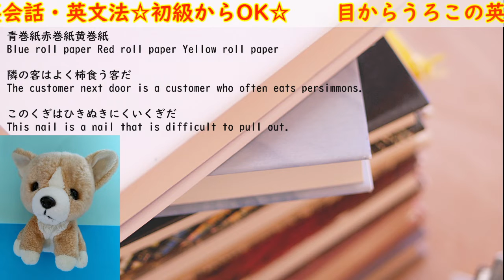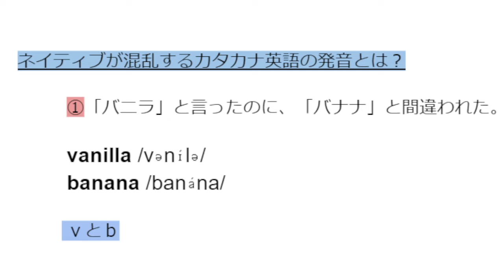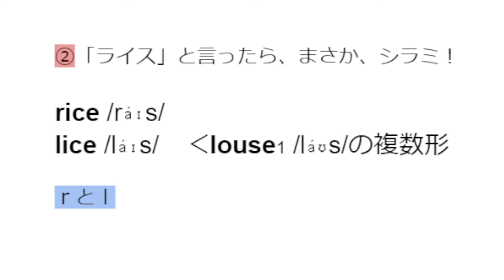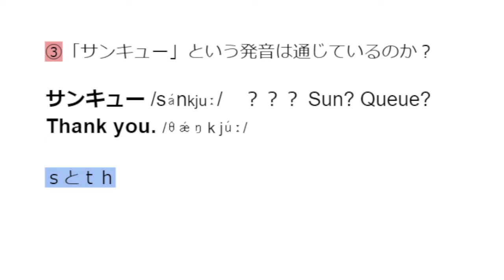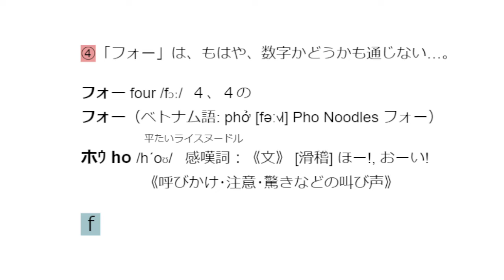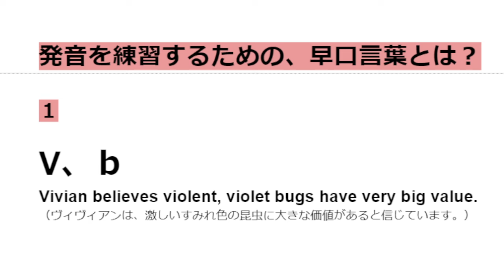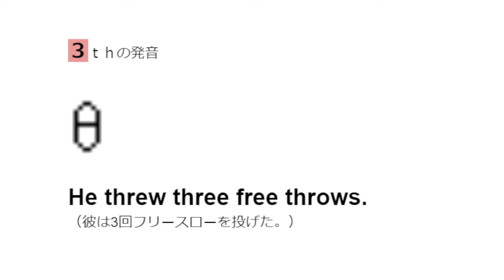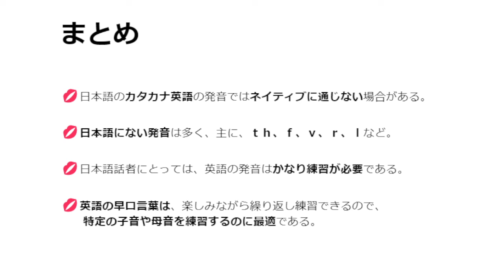[英語の発音と早口言葉] 目からうろこの英会話・英文法☆日本文化☆ (2022.09.03)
[英語の発音と早口言葉] 目からうろこの英会話・英文法☆日本文化☆
日時: 2022/09/03

00:00 - 英語の発音と早口言葉